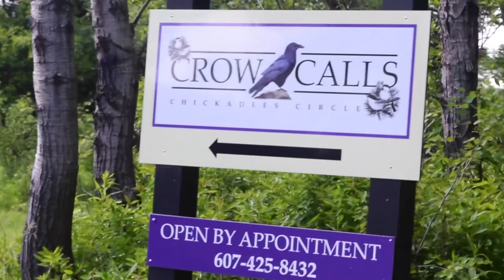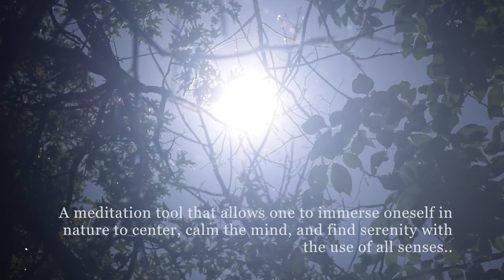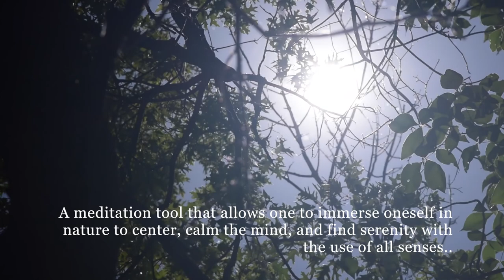Crow Calls - Chickadees Circle